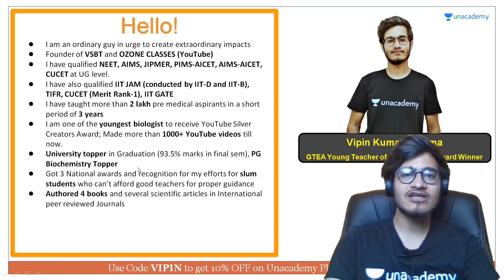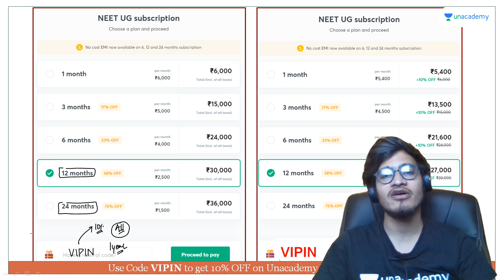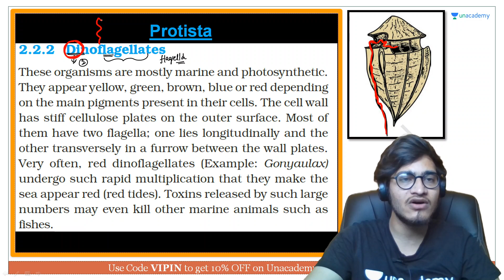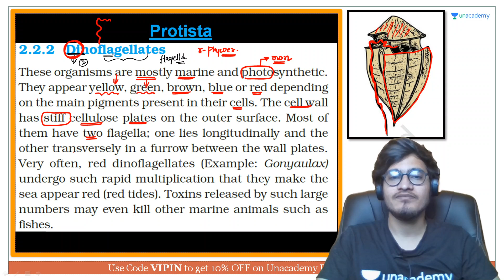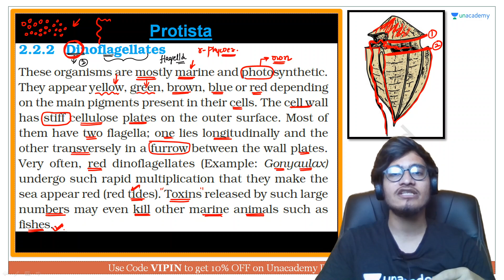Dinoflagellates - Kingdom Protista | NEET Biology | NEET UG in 10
This bite-sized video covers the details of Dinoflagellates - Kingdom Protista in a nutshell. NEET UG aspirants should utilize these videos for a quick revision and concept clarity. These bite-sized videos are the best for people looking for concise information to crack the NEET UG with flying colors.

Unacademy Subscription Benefits:

1. Learn from your favorite teacher
2. Dedicated DOUBT sessions
3. One Subscription, Unlimited Access
4. Real-time interaction with Teachers
5. You can ask doubts in a live class
6. Limited students
7. Download the videos & watch offline